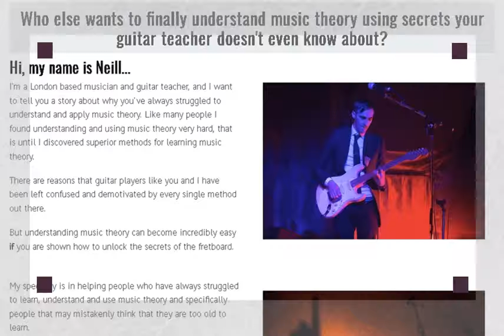GTR - Guitar theory revolution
GTR

aren’t progressing as fast as you’d like and feel relieved that you know exactly what to learn in order to get better. Will no longer feel lost or lack a sense of direction. Understand exactly what you need to learn in order to get better. Know what to focus on in order to get the music you hear in your head coming out of the guitar. Understand why, contrary to popular belief the guitar is actually an excellent instrument for learning music theory. Train your ear to recognise all the intervals. Remember everything you’ve learned… forever. Feel confident about jamming with your friends or at the local jam night. Have an exact roadmap that shows you what to learn in which order. Finally have fun learning and using music theory!
  I can definitely help you because I understand where you are right now and what you need to do to get where you want to be
  What is the Guitar Theory Revolution Academy?
  What else does the Guitar Theory Revolution package consist of?

 Lifetime access to the GTR Academy Download Area.
 118 Page E-book (Printable PDF file).
 8 'Key Concepts' videos to help you understand the most important aspects of my method.
 22 MP3s of ear-training exercises.
 44 Page Diagram E-Book (Printable PDF file) of large diagrams and tables (also for left-handed players).
 Exclusive News Letter for Guitar Theory Revolutionaries.
 Free updates sent straight to your inbox for life!

 The Major, Minor and Pentatonic scales.
 How to figure out songs by ear using the Cycle/Circle of 4ths and 5ths.
 Learn to recognise musical intervals by ear, the key to linking theory to practice.
 Where and when to use 6th and 7th chords.
 How to become a better improviser.
 The Universal Note Pattern and how to memorise all the notes on the fretboard.
 Integrated with Mike George’s ‘Color Music System’ ™ The premier visual learning aid.
 How to